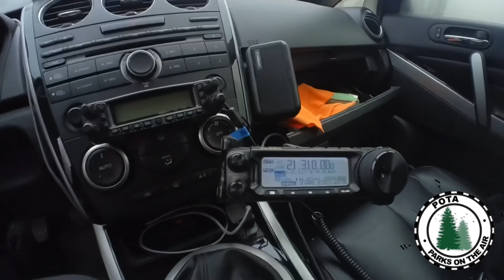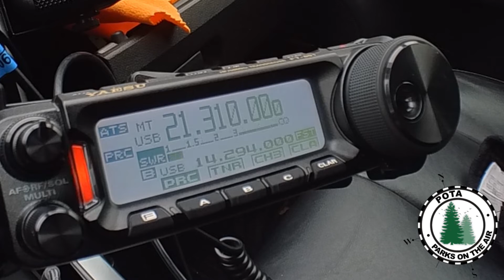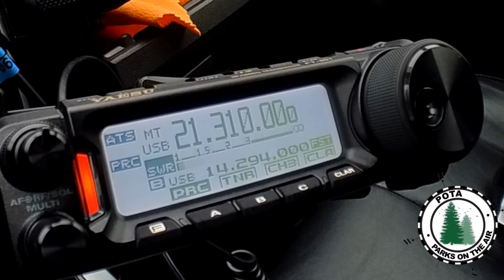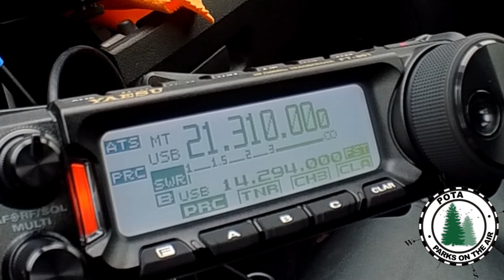Parks on the Air / Amateurfunk / HamRadio￼